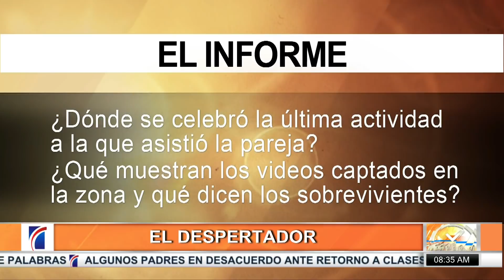Abinader pone en retiro 350 oficiales de la PN